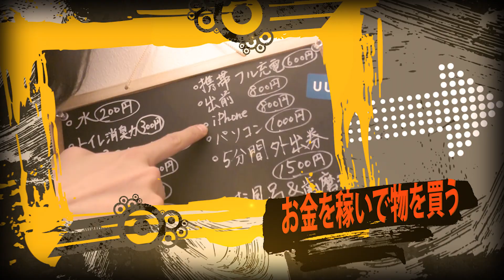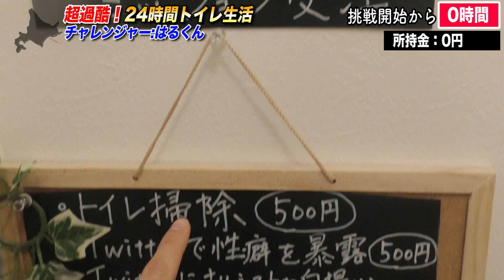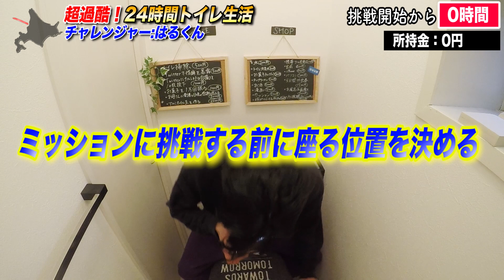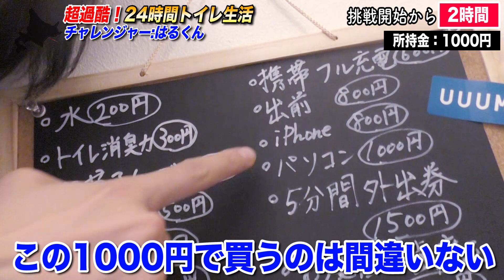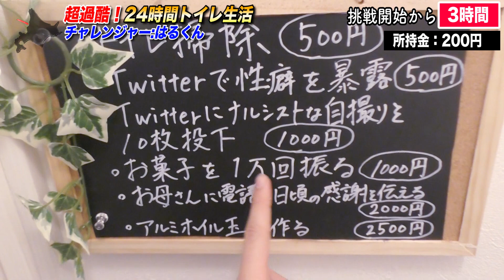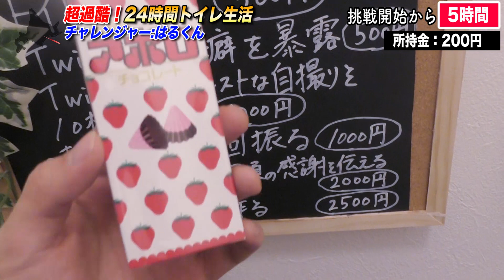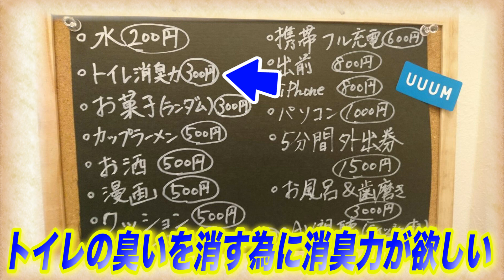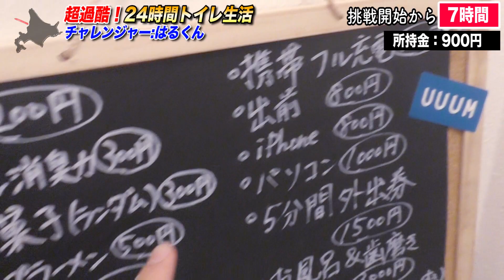【超過酷】iPhone&ごはん禁止！人は24時間トイレで生活できるのか？【前編/24時間伝説】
新たな伝説！24時間手錠生活！！

人は24時間トイレで生活できるんですかね？
気になったのではるくんに挑戦してもらいます！！！

「翻訳パートナー」になって 3つの特典をGET